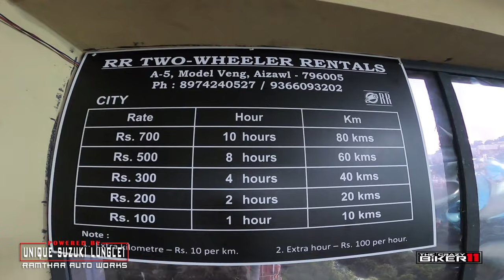Just Vlogging |RR CarWash in KiTARO an bual fai e.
RR Car Rental